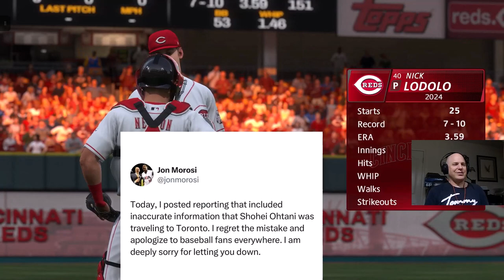Awesome Opposite Field Home Run off Sonny Gray! RTTS EP 63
Join us on Road to Show as we take on the Cincinnati Reds in a three-game series. I'll be leading off, thanks to my lightning-fast speed. I also hit an Awesome Opposite Field Home Run off Sonny Gray in game 2 of the series. Would have been even better if it were off Shohei Ohtani.

But hold on, Shohei Ohtani is on the Reds team? That's unrealistic!  Strap in for an exciting journey through the world of MLB The Show.